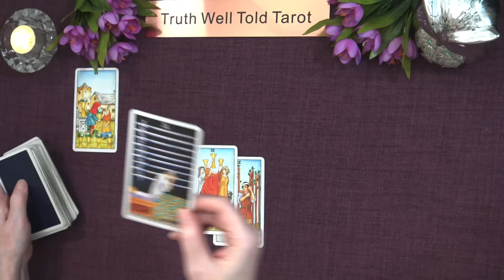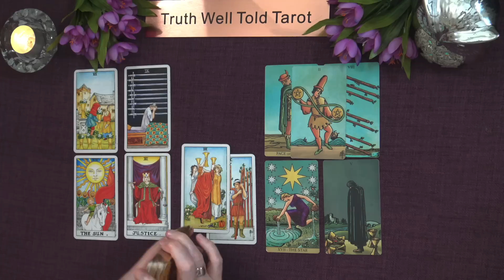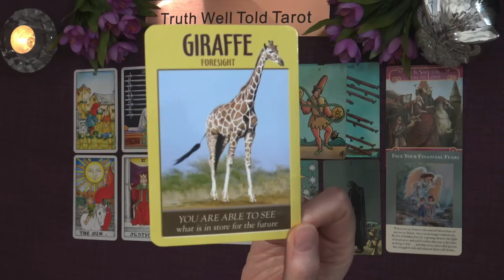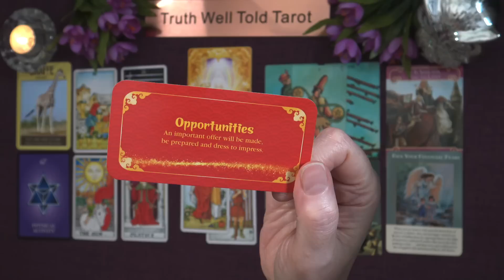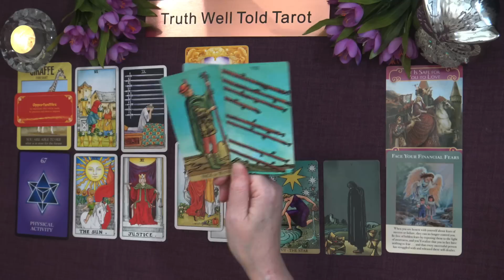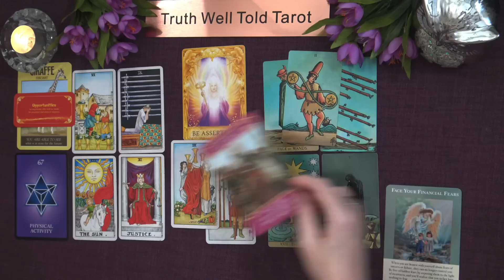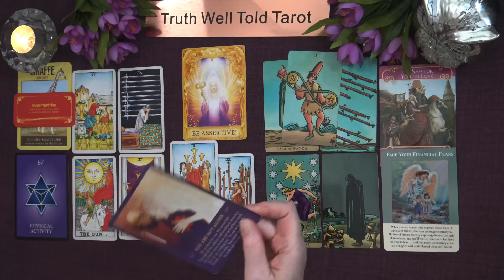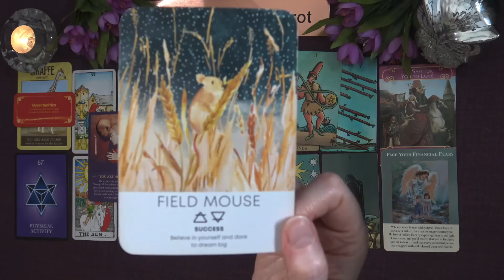AQUARIUS OCTOBER 2023 "AN INCOMING DECISION IS IN YOUR FAVOUR! PLUS, SOMEONE RETURNS"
Aquarius Tarot Reading October 2023 💖 aquariustarot truthwelltoldtarot october #2023

Andrea xx